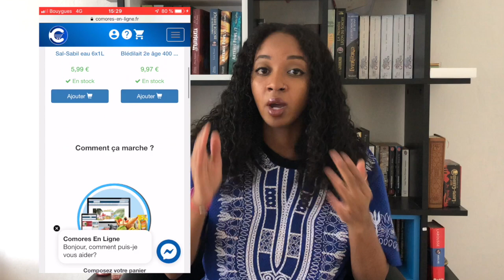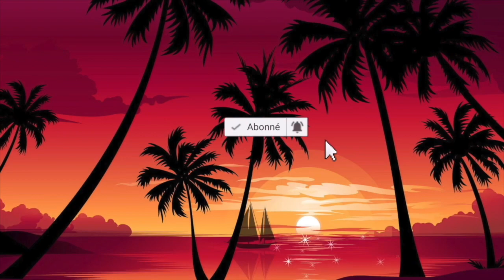CYCLONE AUX COMORES: QUE FAIRE ?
Le 23 Avril un cyclone d'une intensité rare a frappé mon archipel causant d'énormes dégâts et des blessés. J'ai filmé cette vidéo pour vous sensibiliser à cette cause qui me touche personnellement vous vous en doutez . J'ai réuni toutes les informations importantes afin que chacun puisse participer et aider selon ses moyens et à son niveau. Ne relâchons pas nos affaires un mois après il ne faut pas arrêter de sensibiliser et de partager afin que ceux qui ont tout perdu puisse reprendre une vie normale le plus rapidement possible. Usez de vos réseaux à bon escient n'oubliez pas que la solidarité et l'entraide sont primordiales dans notre communauté. Je précise que je m'adresse à tout le monde, que vous soyez comorien ou pas d'ailleurs.

Soyons unis, soyons solidaires, ensemble on peut faire de grande choses !

Active aussi la cloche pour recevoir les notifications

Merci Kb pour la prod de l'intro !